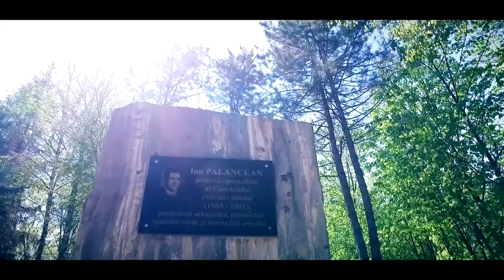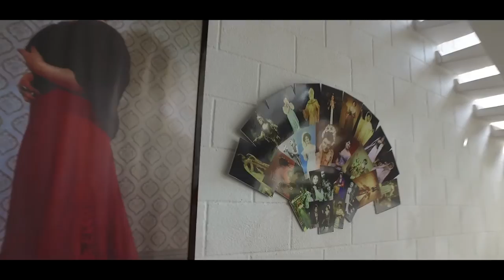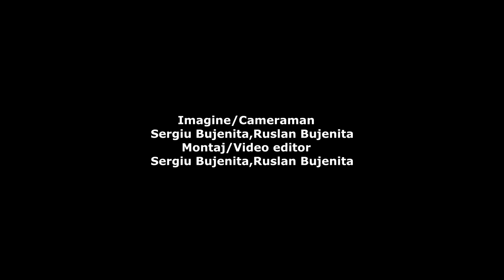Ștefan Vodă Film Documentar